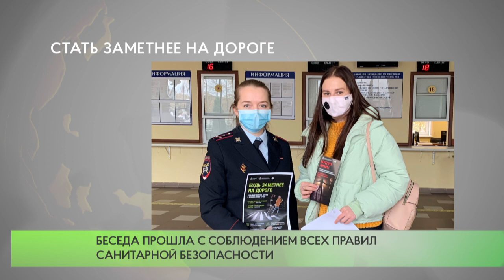Стать заметнее на дороге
Сотрудники Одинцовской Госавтоинспекции провели профилактическую беседу с посетителями регистрационно-экзаменационного отдела. Граждан призвали соблюдать правила дорожного движения и носить на одежде световозвращающие элементы.